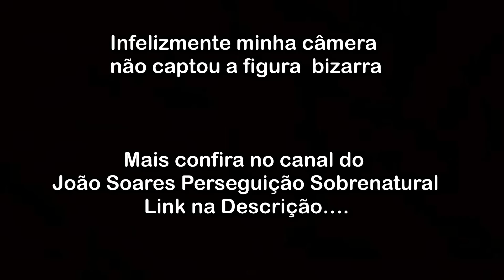ENTRAR SOZINHO NESSE HOSPITAL FOI O PIOR ERRO DA MINHA VIDA 😥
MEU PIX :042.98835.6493